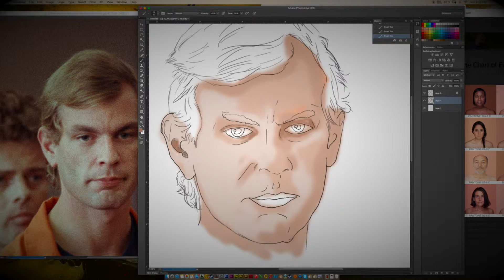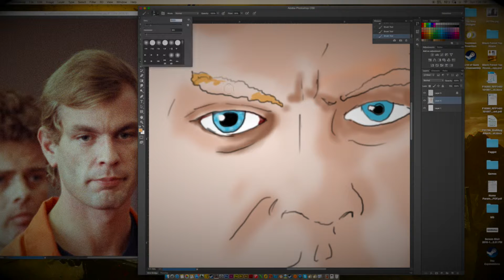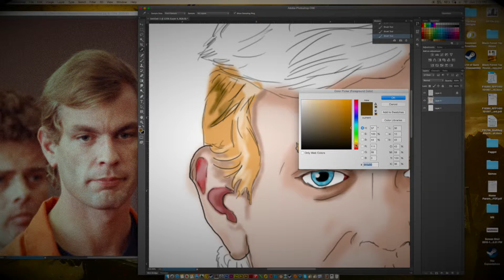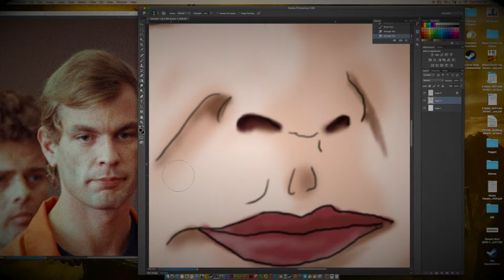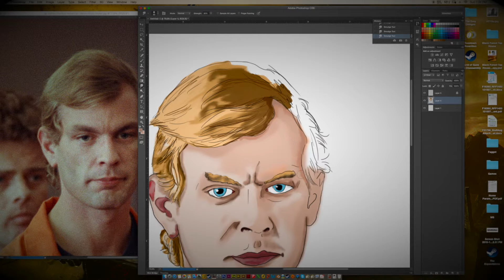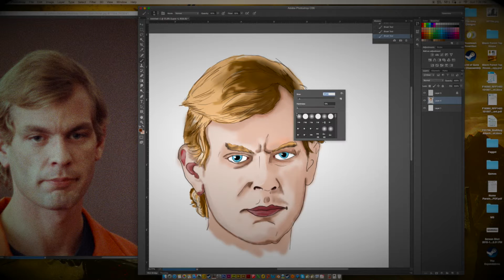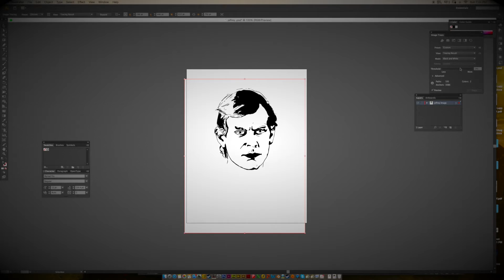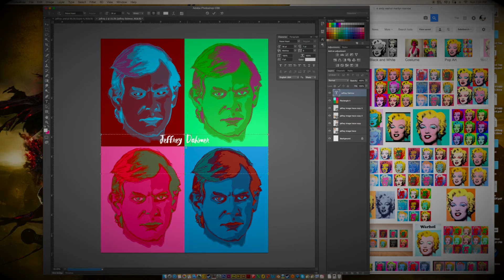Jeffrey [Speed Painting] - The Grey Designs | Cotton Cannibal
Speed painting/pop-art piece, by The Grey Designs